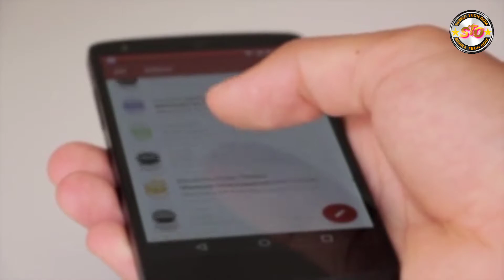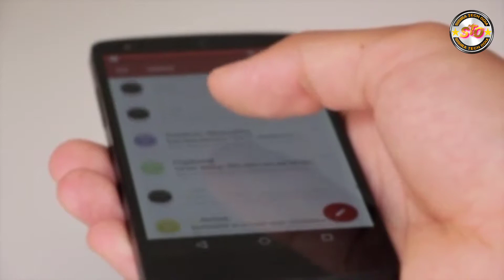Aadhar card has started in Anganwadi and primary school in Odisha | ସ୍କୁଲରେ ହେଲା Aadhar ସଂଯୋଗିକରଣ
Aadhar card has started in Anganwadi and primary school in Odisha | ଓଡ଼ିଶାର ଅଙ୍ଗନୱାଡି ଓ ପ୍ରାଥମିକ ସ୍କୁଲରେ ଆରମ୍ଭ ହେଲା Aadhar ସଂଯୋଗିକରଣ

Aadhar Card add school children
Anganwadi and primary school children add aadhar card
Odisha primary school new prosess
Odisha Government rules
Aadhar card Anganwadi